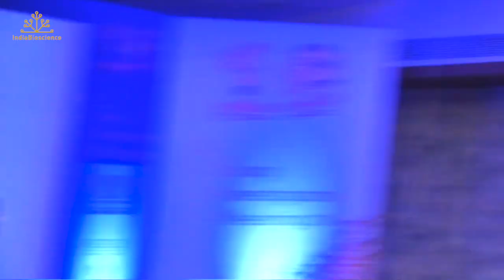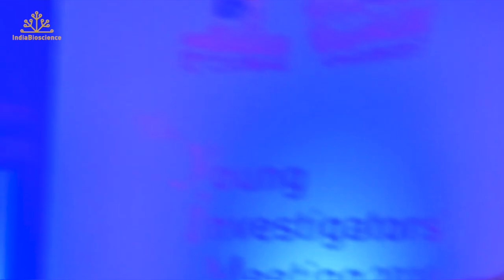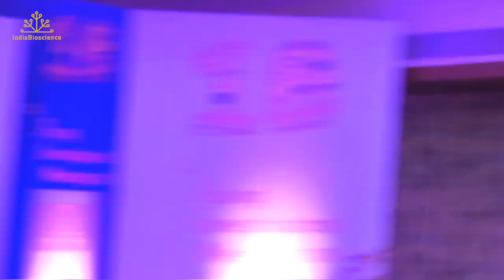Keynote by K VijayRaghavan at YIM2018